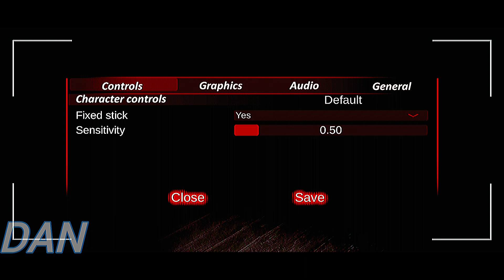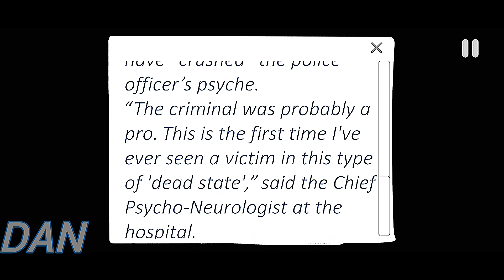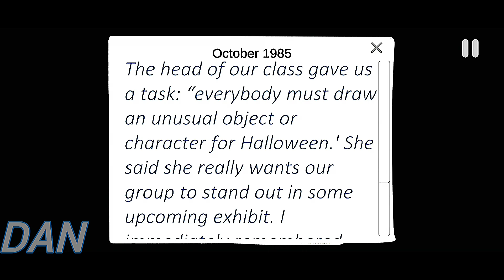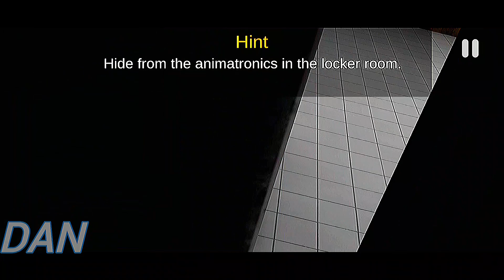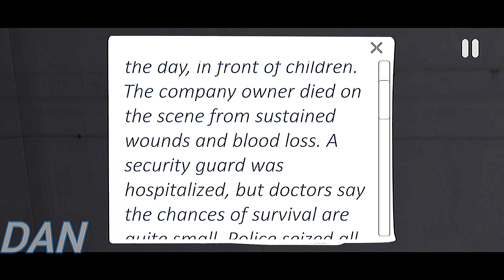CASE: Animatronics Mobile | Gameplay Walkthrough Part 1 - Tutorial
I'll be uploading some gameplay walkthrough with no commentary. This is a mobile gameplay walkthrough and I'll make sure to upload daily or when I'm not busy.

Leave a 👍 if you enjoyed my video
Click the 🔔 for more daily videos!
Share this channel to anyone or everyone
Enjoy and have a great day:)!

GAME DESCRIPTION 📱
CASE: Animatronics - Free

Get ready to experience a real HORROR in first person!

CASE: Animatronics is a truly scary and challenging first-person stealth horror. Control of the police department is in the hands of an anonymous hacker. All the exits are locked. The power has been shut off. There are metallic thumps getting closer. Will you survive, Detective Bishop?
Welcome to the police department, where working late can lead to tragic consequences. You're John Bishop, a overworked detective who tirelessly carries out investigations late into the night. You’re torn from yet another night of fitful rest and nightmares by a strange call from an old friend, turning your whole world upside-down.
Your police department is cut off from the power grid. The security system has been hacked. All the exits are locked. But that’s not the real problem.

Someone, someTHING, is following you. Red eyes shine from dark corners, and the sound of shifting, clanking metal echoes through once-safe halls. You know them simply as animatronics, but something unknown and horrifying is driving them. Figure out what’s going on, survive the night, and find the one responsible for this madness.

KEY FEATURES
Hide
The object in your environment could be your salvation. Animatronics can’t see you cowering in the closet or under the table!

Keep moving
Stay on the move, even if you see an animatronic, you just might manage to run away from unrelenting death. Everything depends on you!

Solve puzzles
Try to figure out the cause of this ghoulish chaos and complete terrifying quests!

Listen
Don’t trust your eyes alone! Listen carefully to your surroundings, every stray noise could completely change the situation.

Use the tablet
Check the security cameras to keep the situation under control in other rooms, but don’t forget to keep an eye on the tablet’s battery life and use the charging station in time.

Survive
Just one wrong move could be the death of you.

WHAT APP YOU USE FOR EDITING VIDEOS?

WHAT APP YOU USE FOR EDITING A THUMBNAIL?